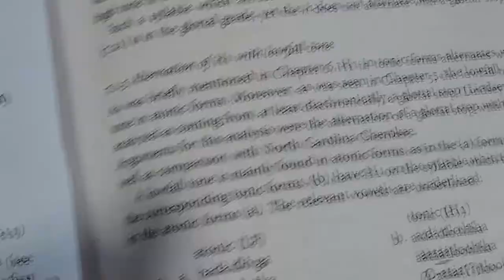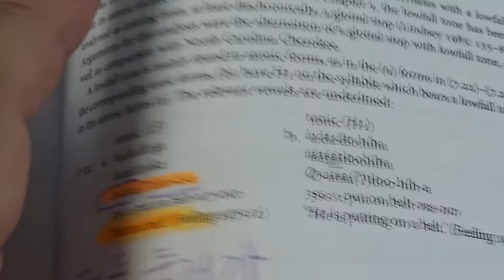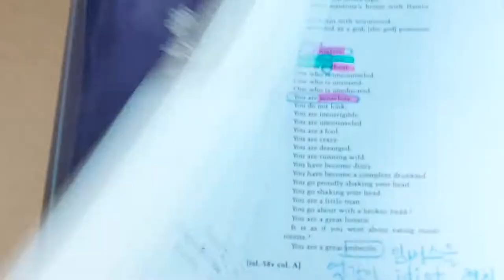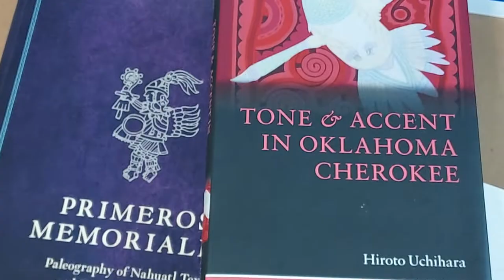shocking ) 아메리카는 우리 땅이다. 아메리카 원주민 말을 공부하면 우리말의 변화를 알 수 있다. 체로키, 아즈텍의 말을 비교해 본다. Cherokee, Aztec.